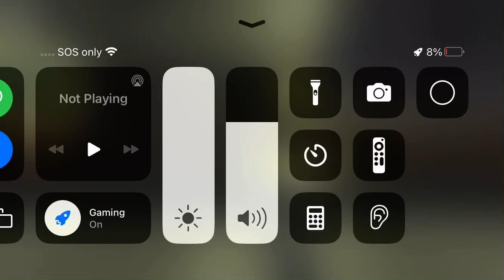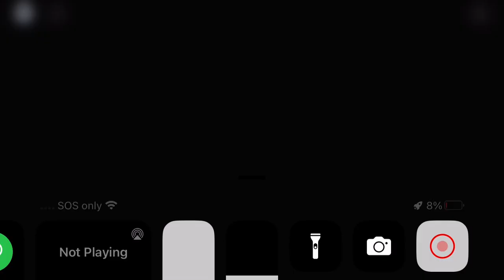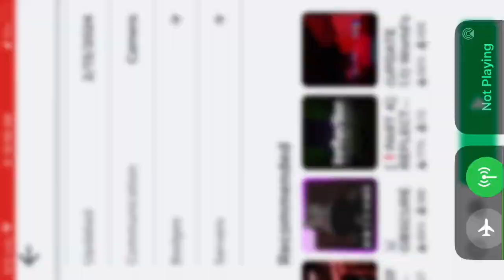This is a scary game for kids ￼